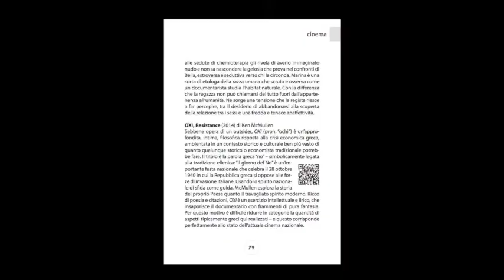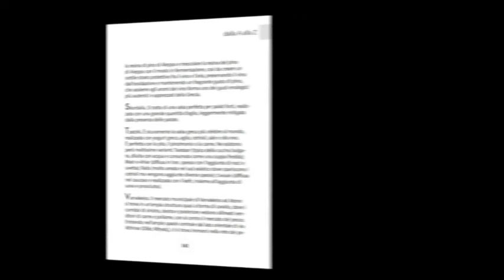ATENE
Quinto titolo della collana di Guide d'arte e cultura FORGET ME NOT
Una guida tutta da leggere, con notizie storiche, personaggi, musica, arte, cinema, enogastronomia, curiosità sulle città per lettori in viaggio…